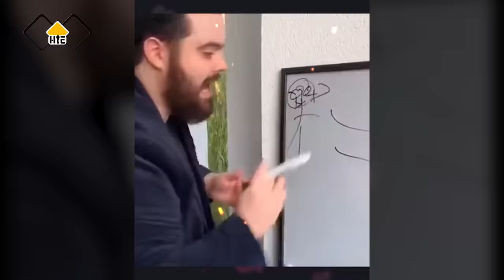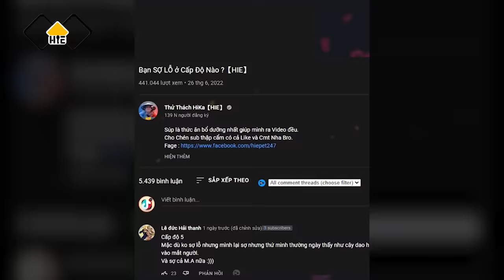Test mức độ Sợ Lỗ , 10 cấp độ.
Súp là thức ăn bổ dưỡng nhất giúp mình ra Video đều.
Cho Chén sub thập cẩm có cả Like và Cmt Nha Bro.